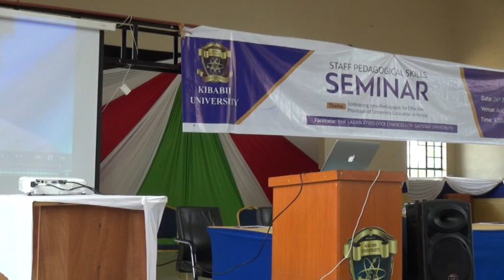Professor Ayiro Public Lecture Kibabii University 6